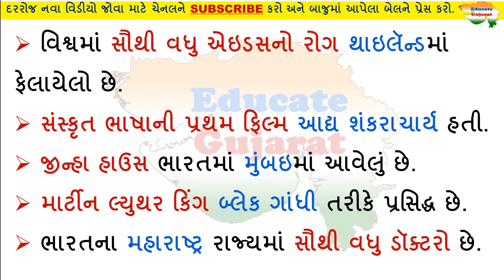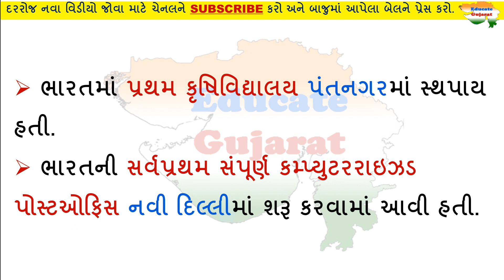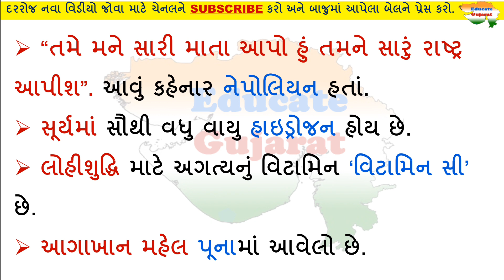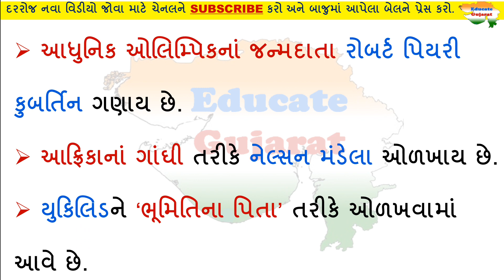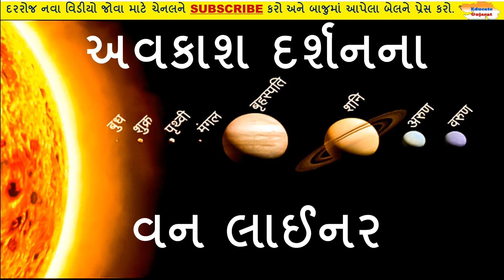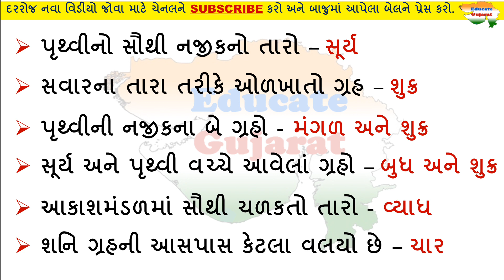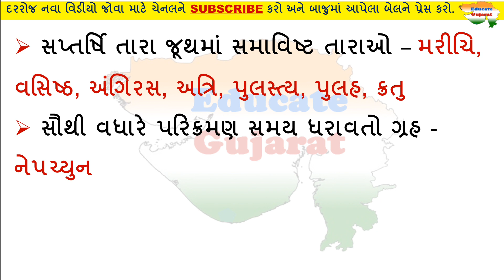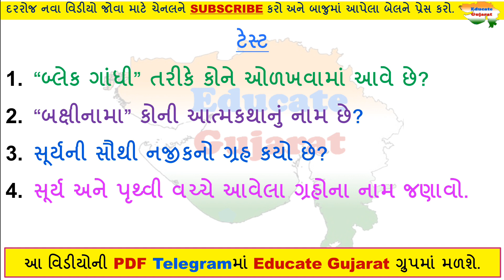જનરલ નોલેજ અને અવકાશ દર્શનના પ્રશ્નો | General science and space questions | Educate Gujarati